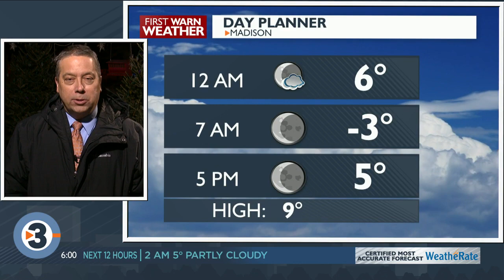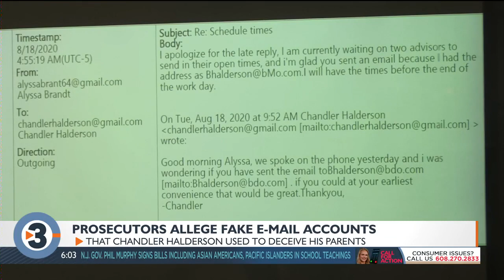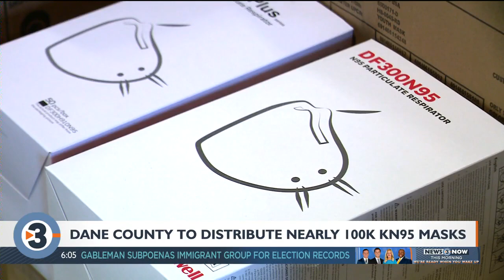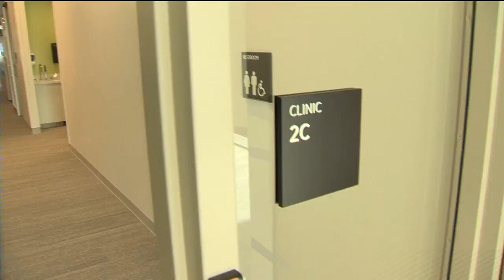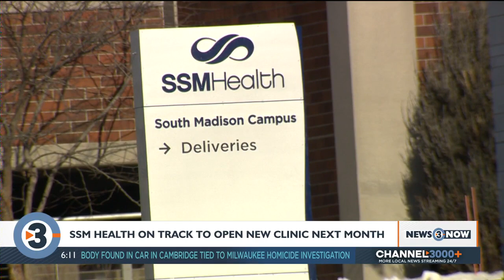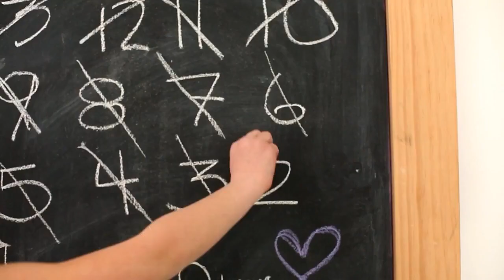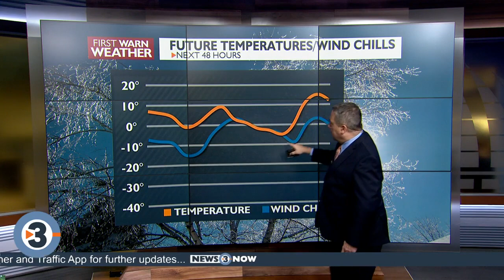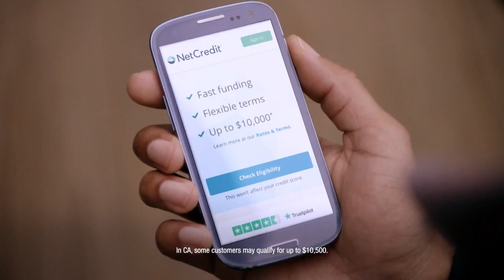News 3 Now at Six: January 19, 2022